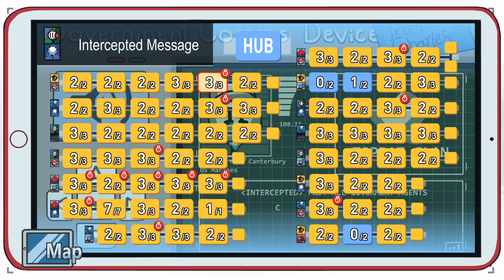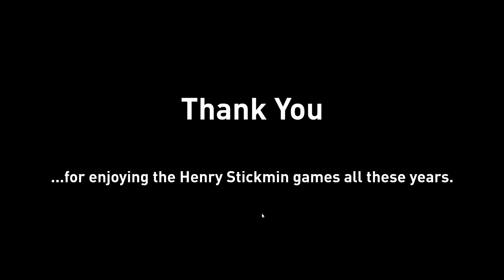I won, but at what cost?|Henry Stickmin Collection: Completing the Mission (Finale + Secret Ending)